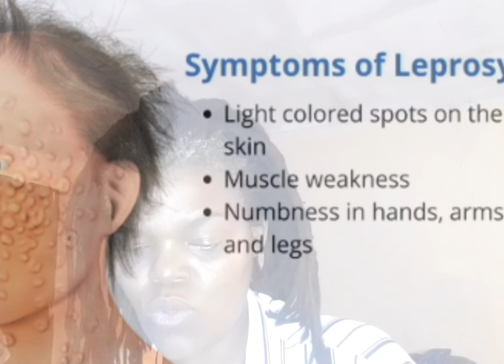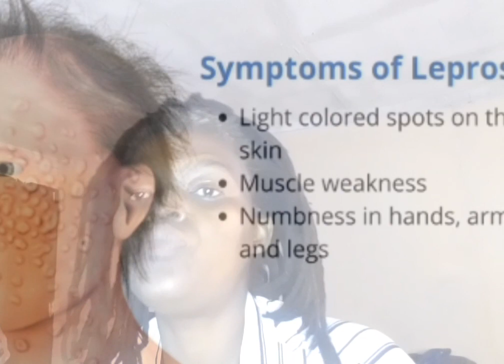Leprosy outbreak concerns, Florida -USA 😱